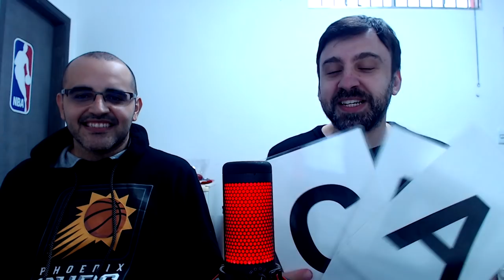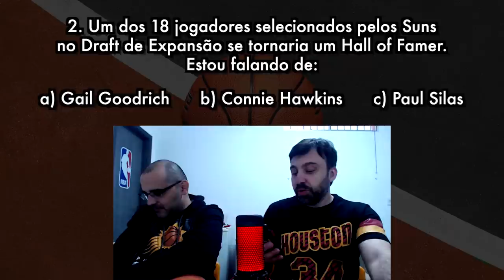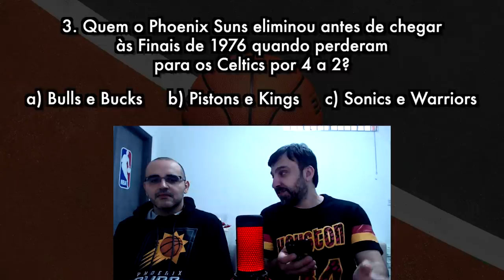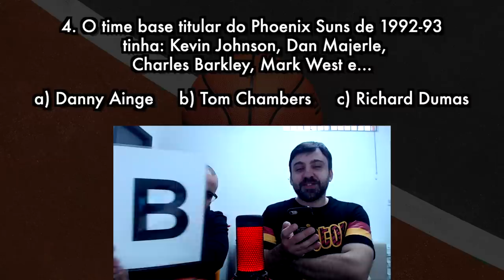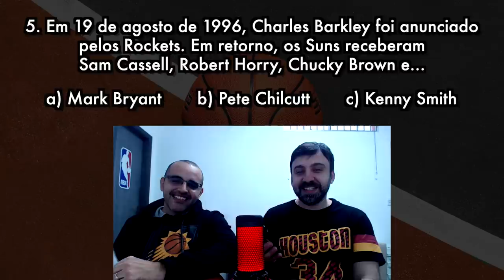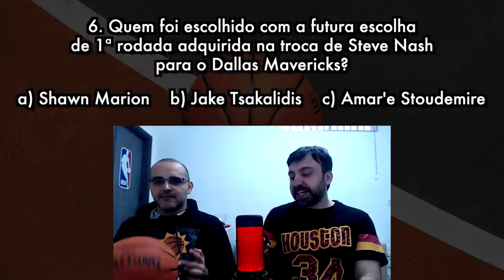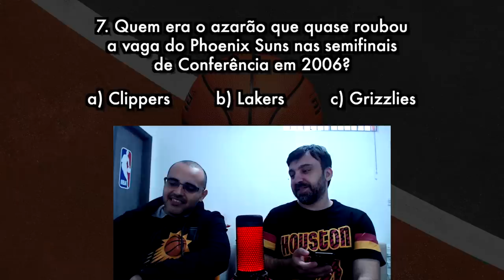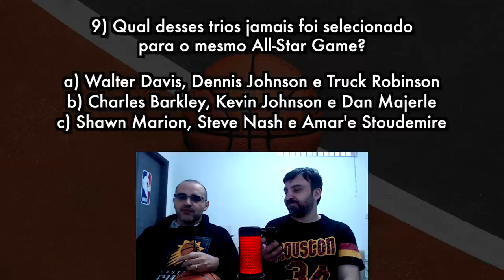10 PERGUNTAS sobre o PHOENIX SUNS com NEPOPOP (Café Belgrado)!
O quadro "10 Perguntas" está de volta, e o convidado de hoje é Lucas Nepomuceno, do podcast Café Belgrado. Torcedor do Phoenix Suns, ele foi desafiado a testar seu conhecimento sobre a história do seu time do coração.